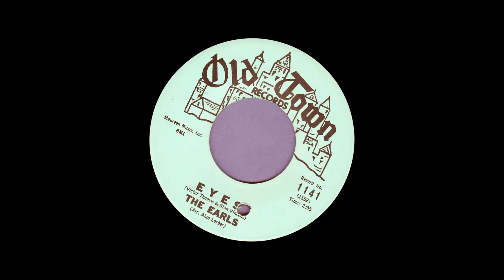EARLS Eyes (1963)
B/W "Look My Way"